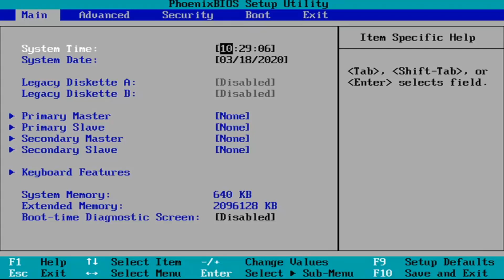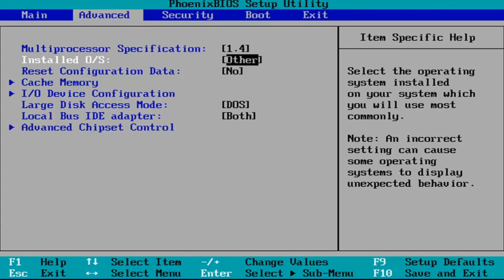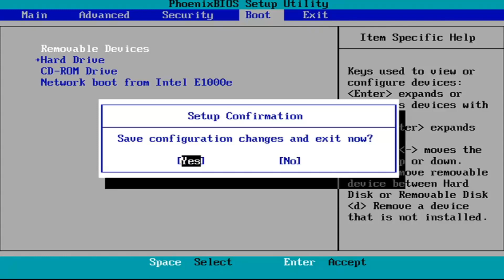Error 0x80070057: Windows Could Not Format a Partition on Disk 0 While Installing Windows Fix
Issues addressed in this tutorial:
windows could not format a partition on disk 0
windows could not format a partition on disk 0 windows 10
windows could not format a partition on disk 1
windows could not format partition on disk 0
windows could not format a partition on disk 0 win 10

Hi, today in this tutorial we’ll discuss about an error message which occurs while installing Windows 7, 10 on a computer. Sometimes, you get this error message while formatting system drive: “Failed to format the selected partition. [Error: 0x80070057]”.

If you do not format the drive and go to the next step directly then the Windows still won’t install and then it takes a long time to analyze the drive, and it may give you another error message: “Windows could not format a partition on disk 0. The error occurred while preparing the partition selected for installation. Error Code: 0x80070057”

Reinstalling Windows may be required to speed up your computer or to solve certain software issues. During the installation of Windows, you may encounter errors at times. One such common error is ‘Windows could not format a partition on disk 0. The error occurred while preparing the partition selected for installation. Error code: 0x80070057’.